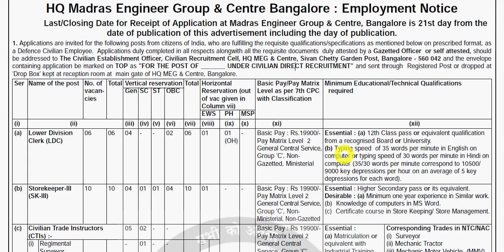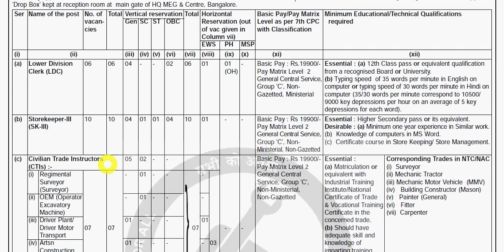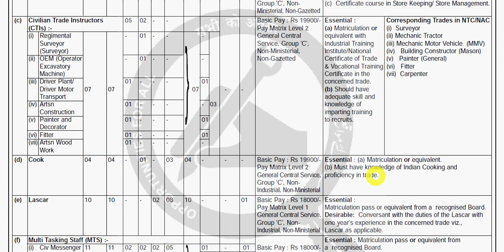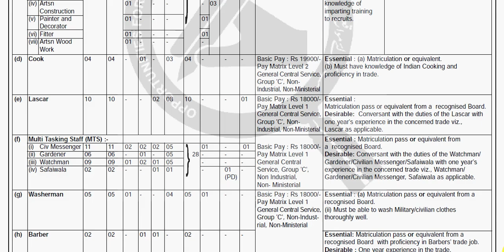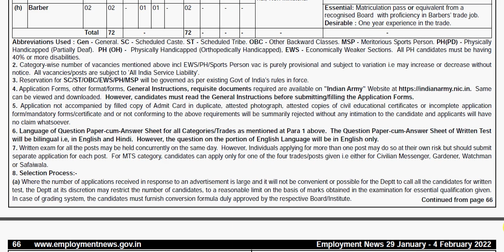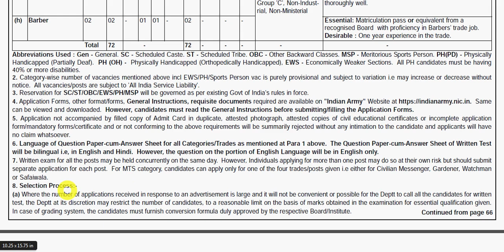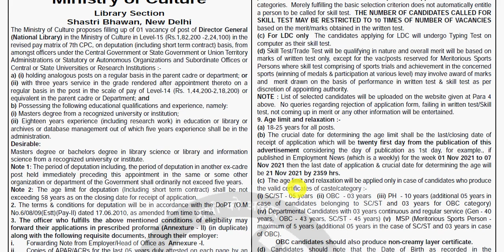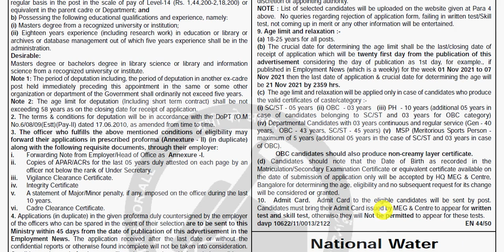HQ Madras Engineer Group Vacancy 2022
Hello Friends mere youtube channel ‘Extra Knowledge In Hindi’ M apka Swagt Hai mere es video M AMC HQ Madras Engineer Group Vacancy 2022,HQ Madras Engineer Group Vacancy,HQ Madras Vacancy,ki information Milegi to Please Video Last Tak Dekhiyega.